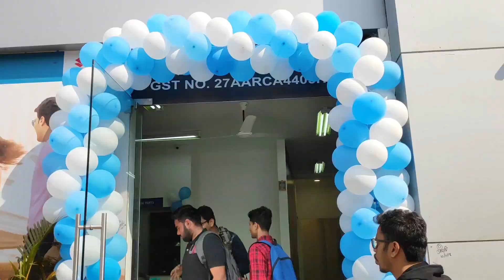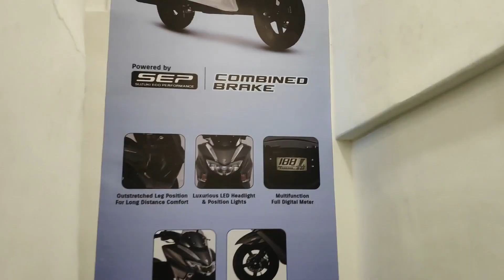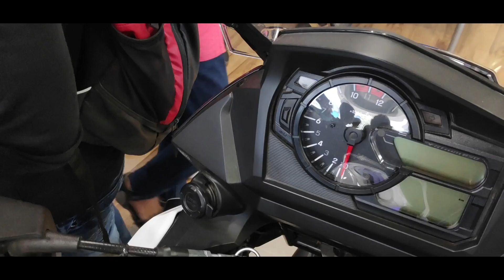Motovlogger's Mega Meetup!! | OggyF | Subscribers | Braapster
Motovloggers Mega Meetup held on 13 Jan 2019 organised at ANZEN suzuki was a lit event were a lot of motovloggers were present. Met a few subscribers and had a fun time with everyone at the event.

Social meadia:-